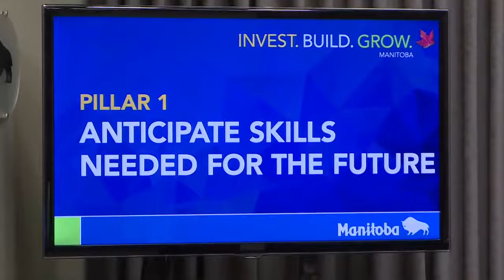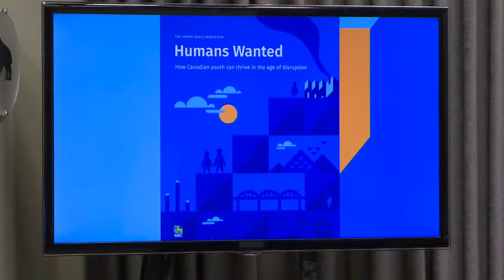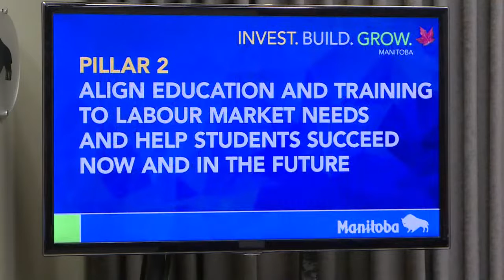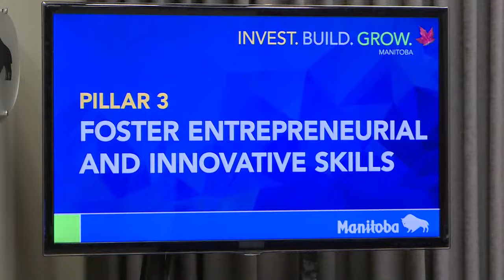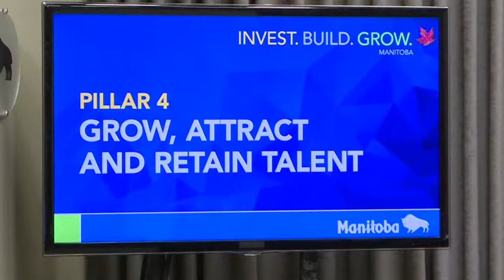Minister Wayne Ewasko to speak about Manitoba's skills and talent strategy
Minister Wayne Ewasko to provide an update on Manitoba's Skills, Talent and Knowledge Strategy